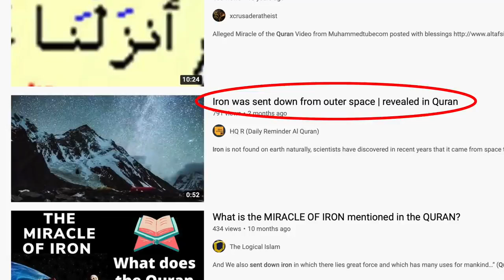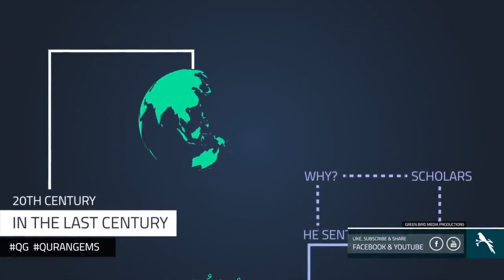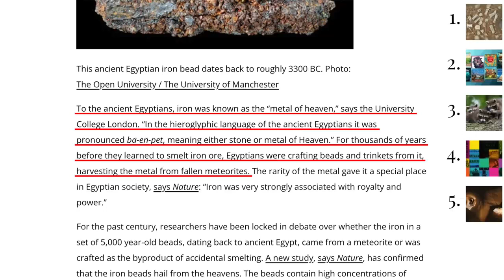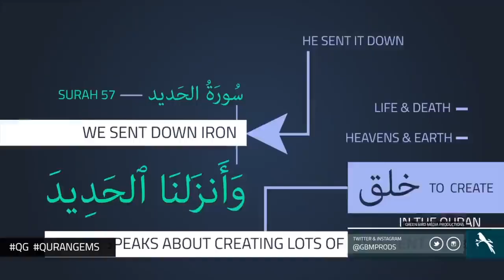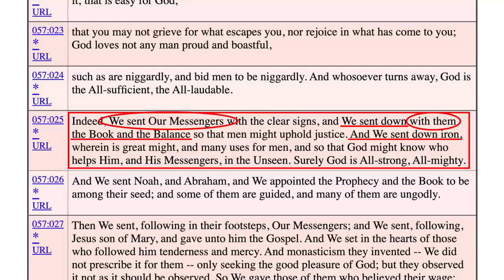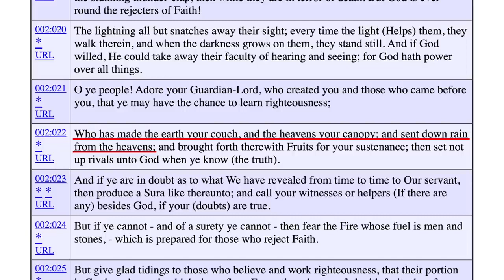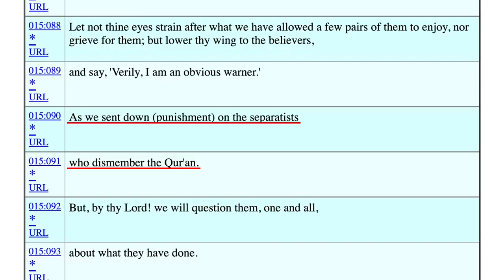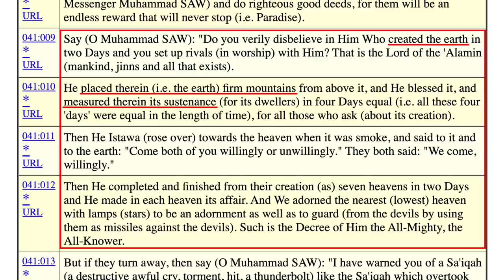Iron Sent Down? Another Quran Science Miracle DEBUNKED!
Many popular Muslim scholars and apologists, such as Nouman Ali Khan and Shaykh Uthman ibn Farooq, claim that the Quran presents miraculous scientific information. One of their main examples is found in Quran 57:25, where Allah says that he “sent down iron.” Is the Quran asserting that iron formed in stars and came here in the form of meteoroids? David Wood investigates.

For the Smithsonian article cited in this video (“The Ancient Egyptians Had Iron Because They Harvested Fallen Meteors”)